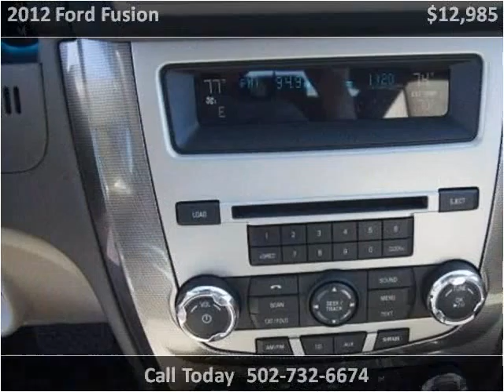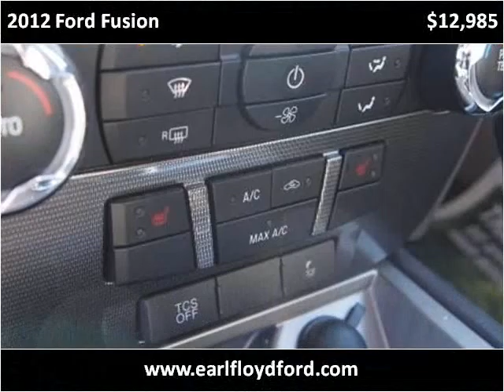2012 Ford Fusion Used Cars Carrolton KY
This 2012 Ford Fusion is available from Earl Floyd Ford.